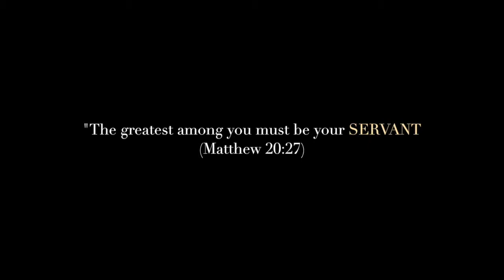The Ordination of Rev Fr Jomar Marquez Castañeda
then: St. Ferdinand Cathedral (now: St. Michael the Archangel)
Diocese of Ilagan
Upi, Gamu, Isabela
November 21, 2011
Feast of the Presentation of Mary